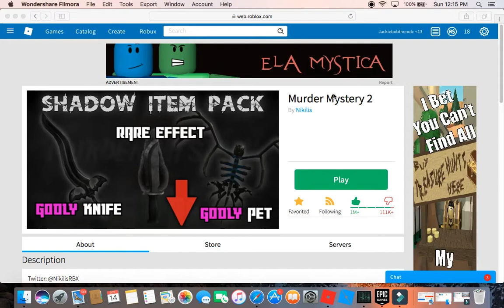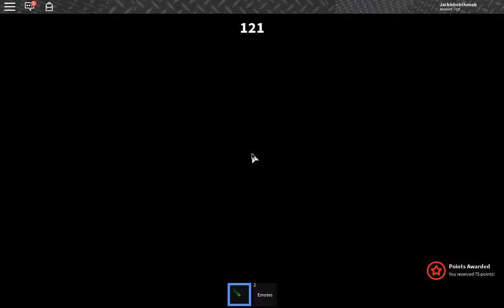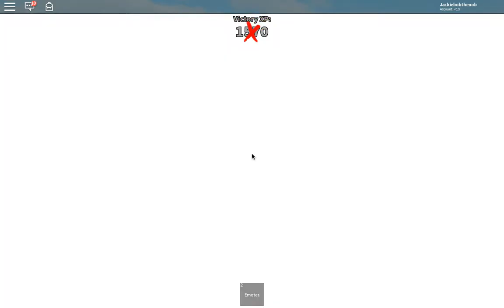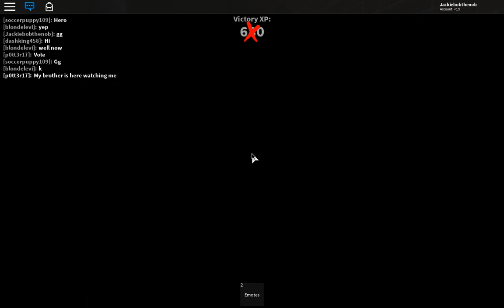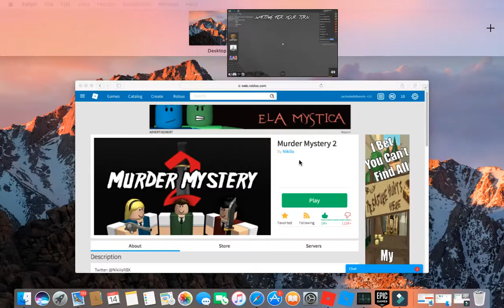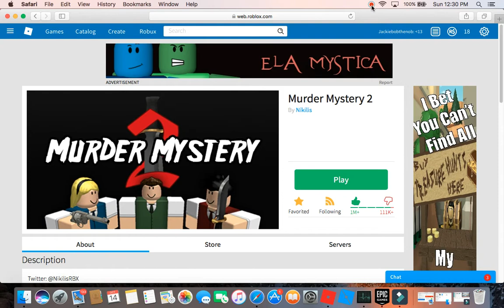Constant MURDERER and SHERIFF! Roblox.